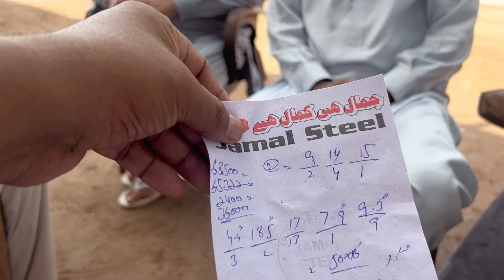Famous You tuber nu Iron Store wale ne Lut lia | Jeru nu Gori vlo viah di Offer | Nasir kasana Vlog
ਜੀਰੂ ਨੂੰ ਗੋਰੀ ਦਾ ਰਿਸ਼ਤਾ ਆ ਗਿਆ,
ਵਚੋਲੇ ਨੇ ਮੰਗੀ ਵ੍ਹਡੀ ਅੰਗੂਠੀ
ਪੰਜਾਬੀ ਸੁਣ ਕੇ ਸੁਆਦ ਆ ਗਿਆ. ਪਠਾਣ ਬਣੇ ਪੰਜਾਬੀ
ਨਾਸਿਰ ਕਸਾਨਾ ਦਾ ਘਰ ਕਿਉਂ ਢਾਇਆ